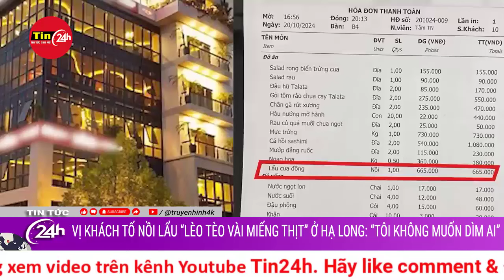Hé lộ tình tiết chấn động vụ ô tô rơi đèo Bảo Lộc | Tin tức mới nhất | Tin24h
Công an xác định người phụ nữ trong ô tô đã s.át h.ại ông V rồi chở lên đèo Bảo Lộc, lao xe xuống vực sâu chứ không phải là tai nạn giao thông. Khi ô tô lao từ quốc lộ 20 xuống vực sâu hơn 50 mét trên đèo Bảo Lộc, túi khí của ô tô đã bung đồng loạt, giúp nghi can Trang thoát ch.ết.